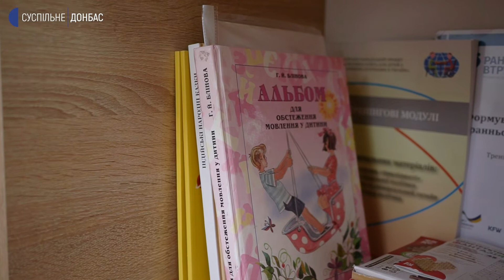Як зупинити істерику у дитини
Чи ставали ви свідком дитячої істерики у людних місцях? Дитина кричить або вередує, а бідолашна мама всіляко намагається заспокоїти своє чадо. Частіш за все через невдалі спроби припинити істерику в дитини батьки таки задовольняють її потреби. Фахівці стверджують: це відбувається через те, що мамам стає ніяково і в неї з’являється страх осуду сторонніх людей. Втім, чи правильний такий підхід?  Відповідь на питання шукала наша Олена Коновалова.